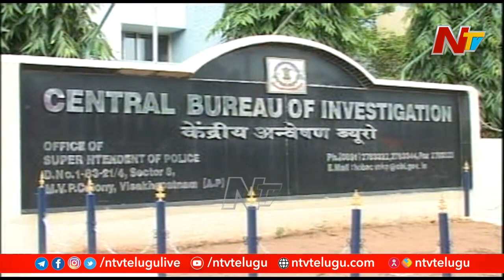CBI Arrests Former Assam CM Hiteswar Saikia's Son in 25-year-old Loan Default Case l NTV